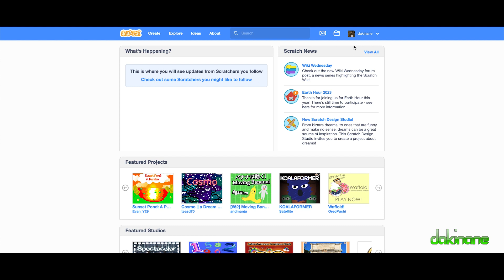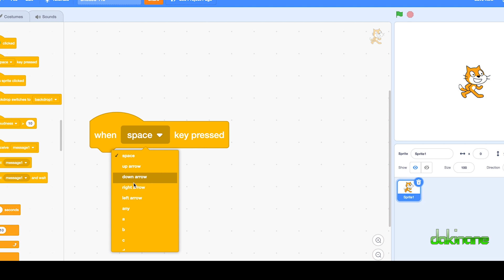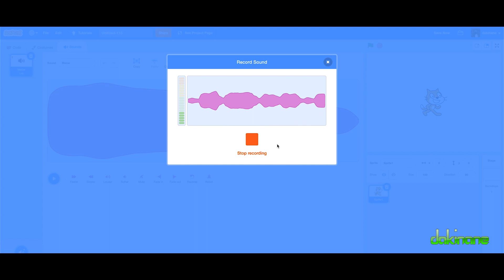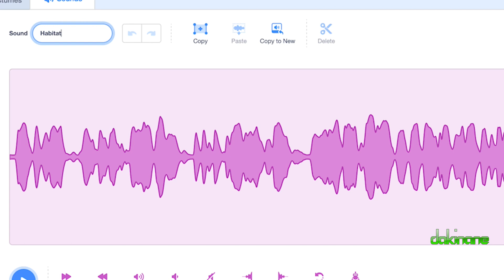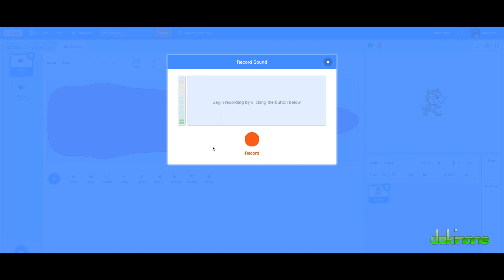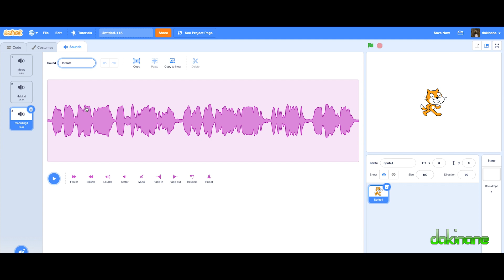How to record audio in a scratch sound block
This is a short video to explain how to record audio in Scratch and assign that audio to an action for a MakeyMakey to trigger.  This video is part of a bigger teaching resource for teachers to use with their students.  If you would like more information about this tutorial or the teaching resources we create please contact @dakinane for more information.